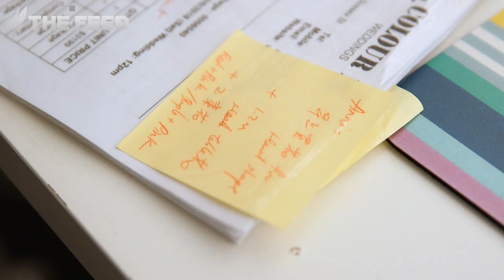Destination Wedding: Chinese tourists marrying in Australia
Australia is one of China's most popular wedding destinations,
with tourists pouring thousands into the industry.